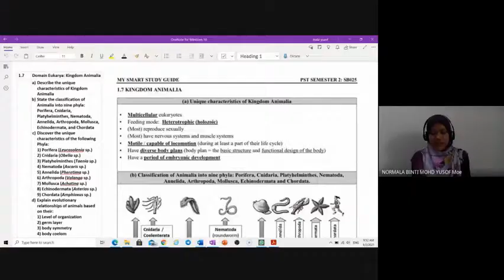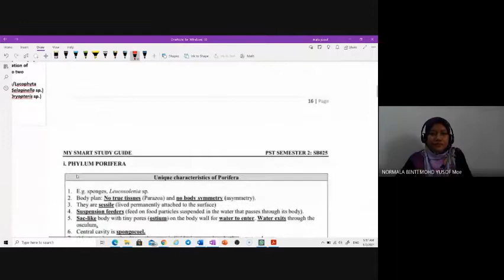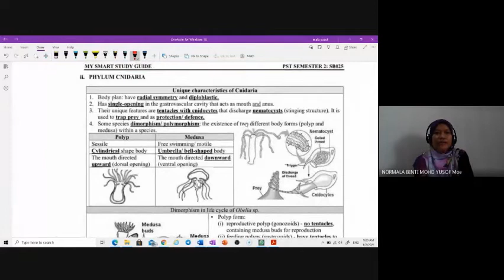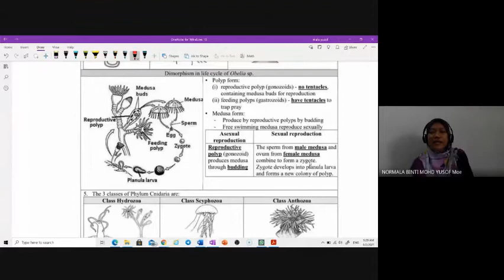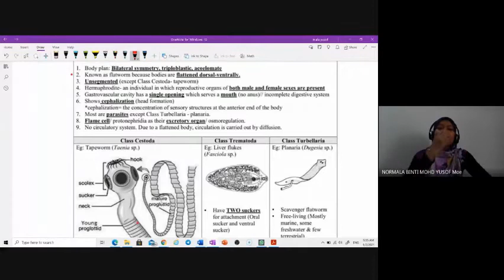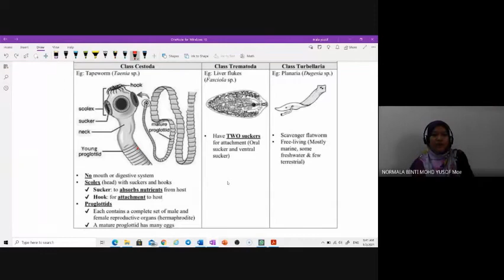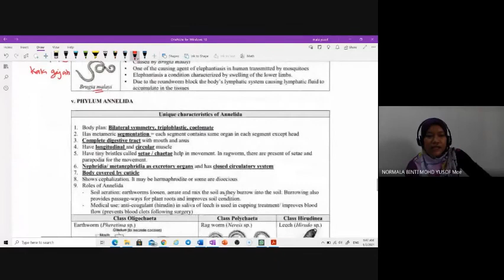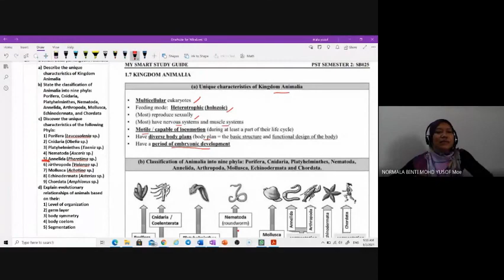KINGDOM ANIMALIA (PORIFERA, CNIDARIA, PLATYHELMINTHES, NEMATODA & ANNELIDA)